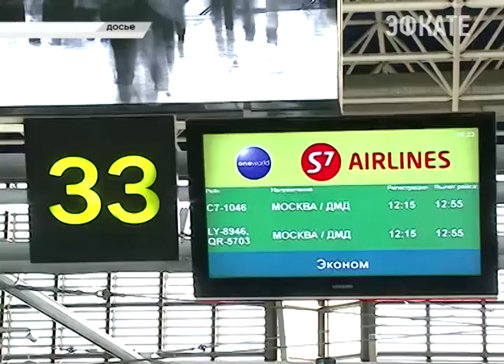Российские туроператоры расширят географию продаж туров в Сочи. Новости Сочи Эфкате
Об этом сообщает администрация города.
Сочи. Новости.
Телеканал Эфкате.